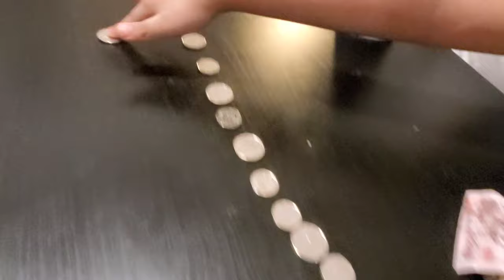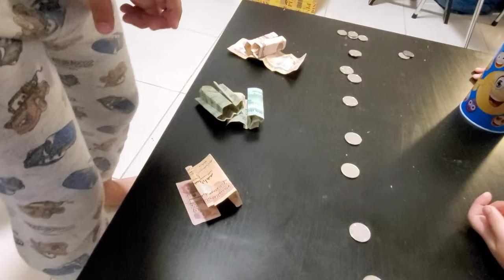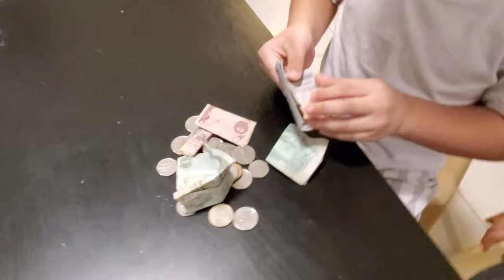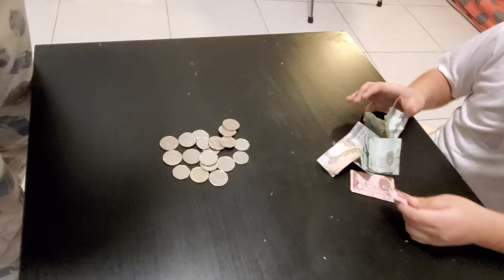OPENING PIGGY BANK, BIG TIME KIDS, NEW NORMAL 2020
BIG Time! Piggy Bank, Opening our savings to BUY Tablet for School  Year 2020, New Normal

'Free Music Tunes' is promoting free music only. Every track on this channel can be used & monetized on YouTube. When you are using this track, please add this in your description: